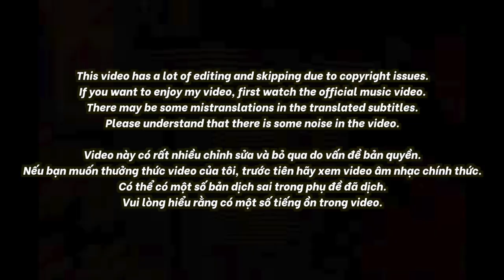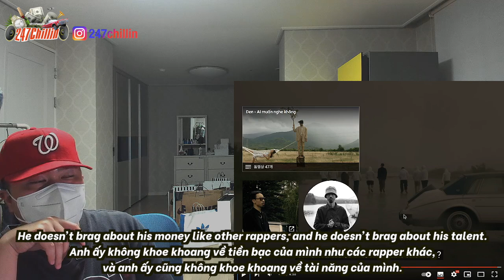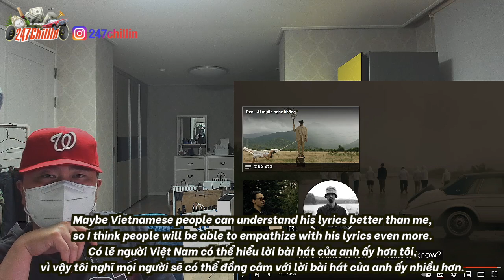🇻🇳🇰🇷🔥Korean Hiphop Junkie react to Đen - Ai muốn nghe không (VN/ENG SUB)